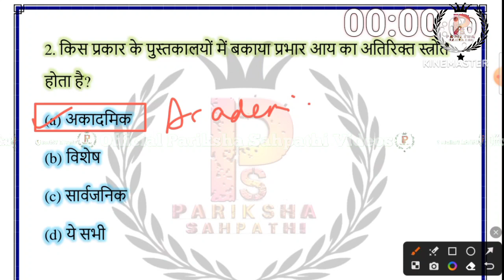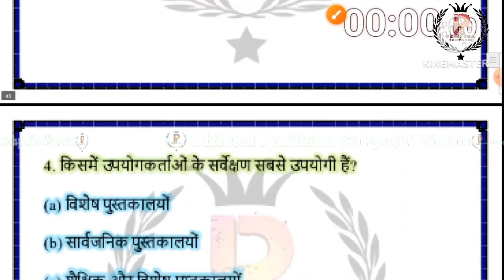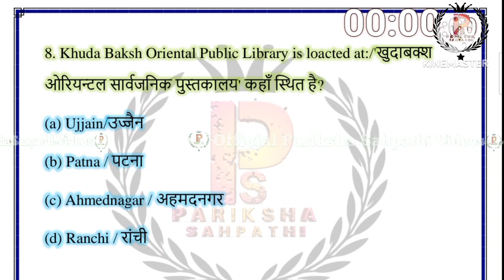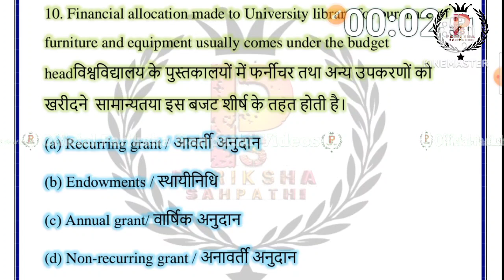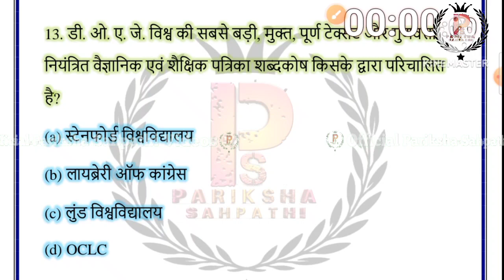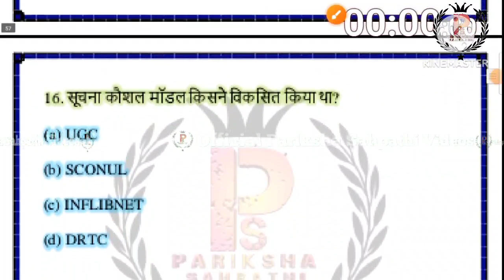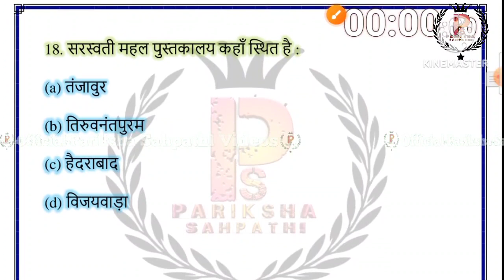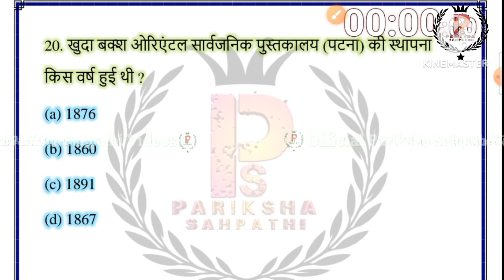EMRS Librarian 2023 || EMRS Library 2023 || EMRS Librarian Practice Test- 4 By Ritu Mam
EMRS Librarian 2023 || EMRS Library 2023 || EMRS Librarian Practice Test- 3 By Ritu Mam